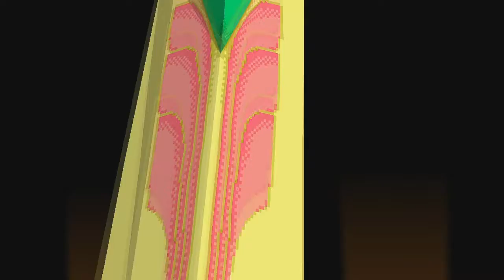Crush Gear Turbo Super Skill Compilation Part 1 (PS 1)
Jurus dari 5 pemain utama Crush Gear Turbo :
1. Garuda Eagle (Kouya Marino)
2. Ragging Bull (Jirou Oriza)
3. Dino Spartan (Kyousuke Jin)
4. Shooting Mirage (Kuroudo Marume)
5. Gaiki (Takashi Manganji)